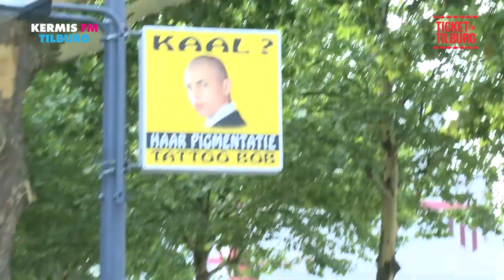Rotterdam | Ticket to Tilburg #7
Iedere dag gaat er een KermisFM-verslaggever naar een stad in Nederland om daar twee mensen te verrassen met Ticket to Tilburg
Check KermisFM.nl voor alle updates over de Tilburgse Kermis.